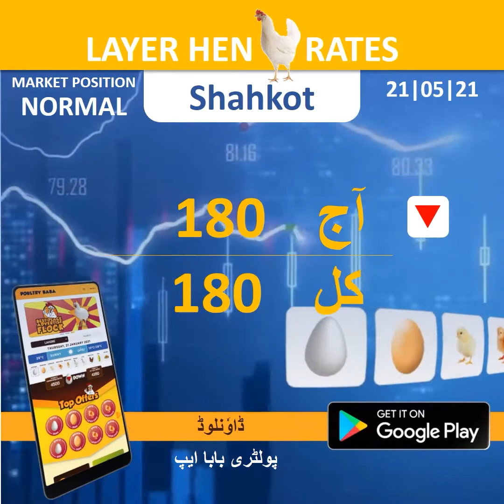Today Brown Chick Brown Egg & Brown Layer rates in Pakistan | Poultry Baba | 21-05-2021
Today Brown Chick Rates in different Cities of Pakistan – Brown Chick Position.

Poultry baba Poultry baba Poultry baba
Brown Chick Business: You have to keep in mind such essential information before choosing the brown chick for your poultry business. You have to need to select those breeds which are valuable for your layer poultry farming business.
GOLDEN COMET CHICKEN BREED
There’s no way you’ve not seen a Golden Comet chicken running around somewhere, a minimum of once in your life. Golden Comet chickens are a widespread hybrid chicken, bred by mating a White Rock hen and a replacement Hampshire rooster.
Golden Comet Chicken Eggs: The Golden Comet Chicken breed starts laying eggs as early as 16 weeks. You'll expect between 250-300 brown colored eggs from your golden comet chicken annually.

Golden Comet Chicken Behavior: You’ve got yourself a curious and friendly bird if you've got a Golden Comet chicken in your flock. They don’t mind being picked up by new people and that they are rarely if ever involved in any scuffles or arguments with other chickens. Pretty laid back and a couple of folks could learn a thing or two from this happy little hen.

Today Brown Egg Rates in different Cities of Pakistan – Brown Egg Position.

Brown Egg Business: You have to keep in mind such essential information before choosing the Brown Egg for your poultry business. You have to need to select those breeds which are valuable for your layer poultry farming business.

Today Brown Layer Rates in different Cities of Pakistan – Brown Layer Position.